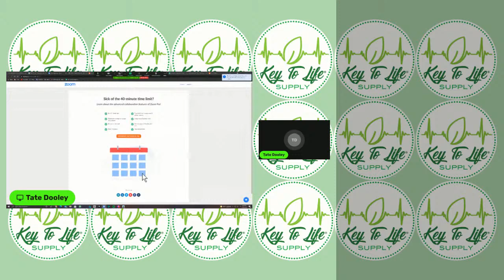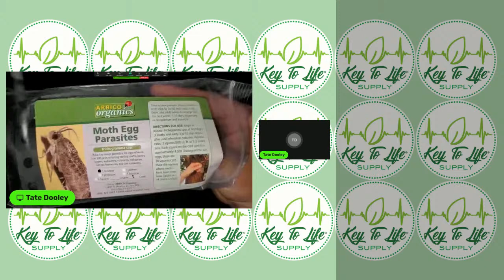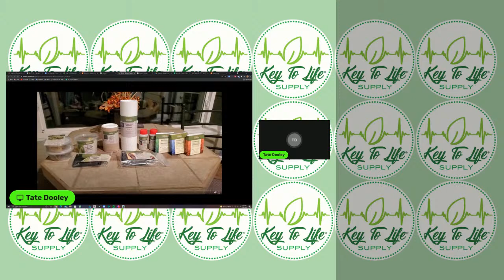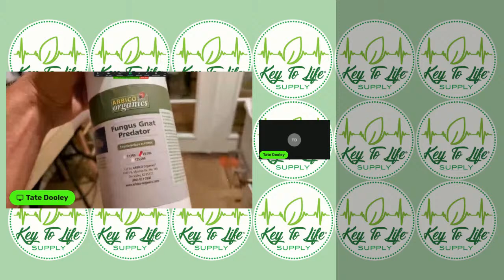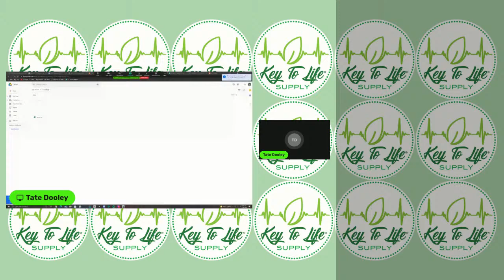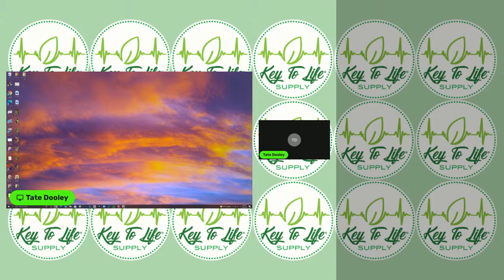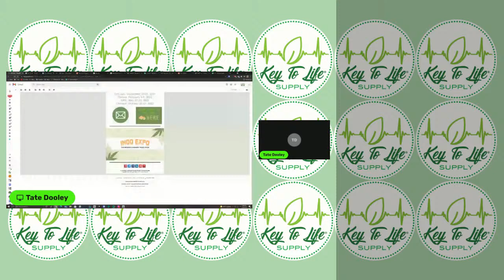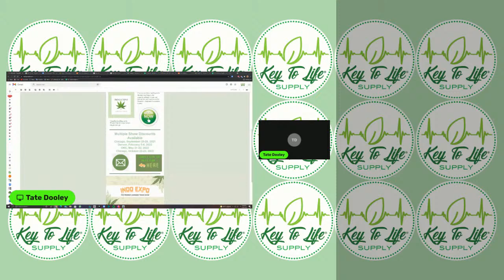Key To Life Supply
At Key To Life, our mission is to be a front-runner in the practice of organic and environmentally sustainable agriculture, horticulture, and hydroponics; to encourage responsible stewardship of the planet, because “we do not inherit the earth from our parents, we borrow it from our children.” – Ralph Waldo Emerson.

We invite you to join us in that mission and to watch your success grow!

Our success is measured by our customer’s success from seed to sale and we stand behind that mantra in every aspect of our business with:

Commercially-proven powdered fertilizers and inputs (so you can stop buying water and the associated shipping costs!)
Hemp seed genetics optimized for oil production
Services that reduce your labor costs and streamline your grow to harvest process
Expert advice and support to maximize your grow’s potential
Unparalleled customer service